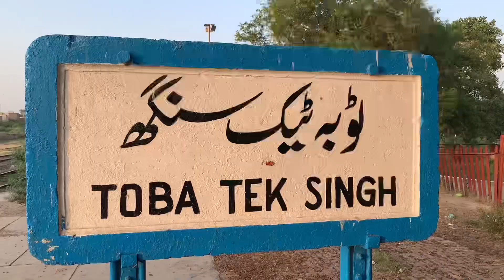Toba Tek Singh Famous Tiku Park And Railyway Line